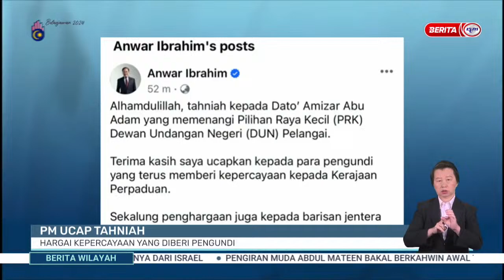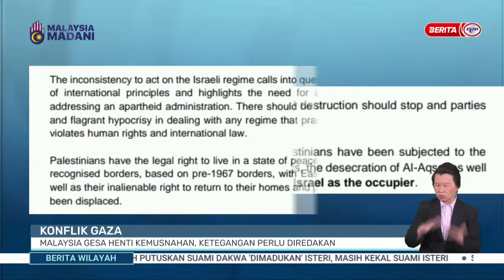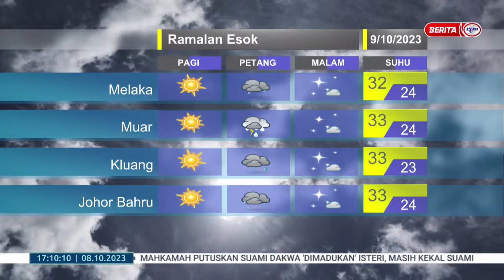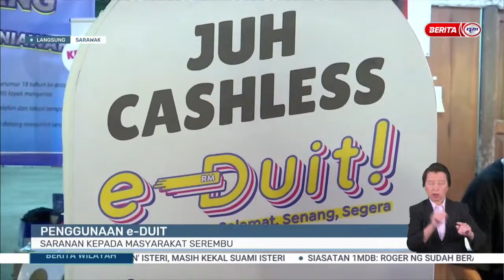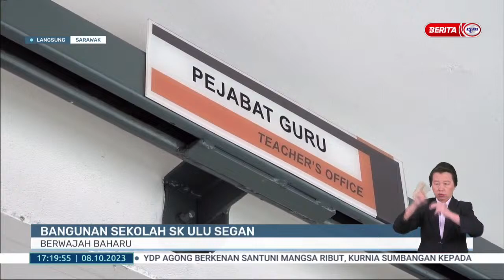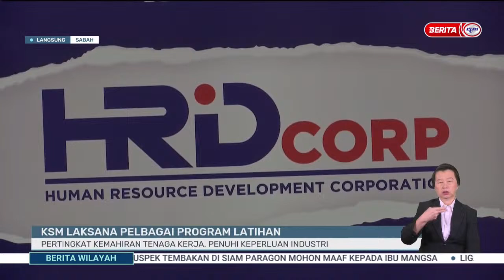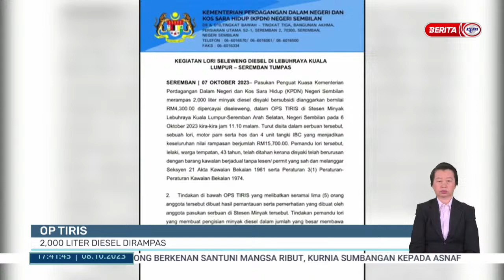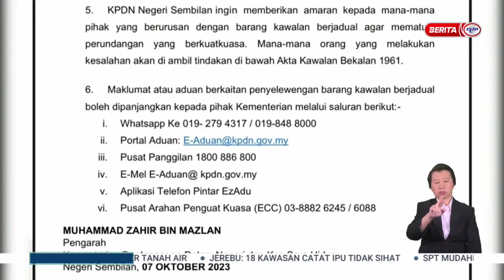8 OKTOBER 2023 - BERITA WILAYAH PENUH